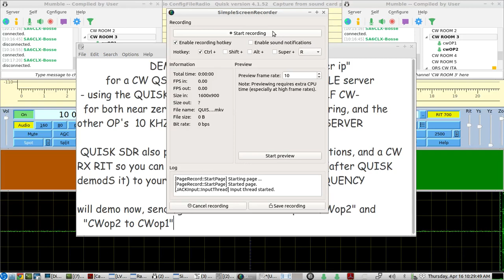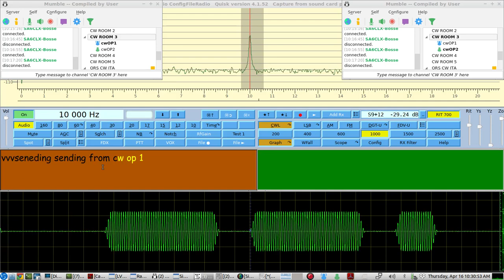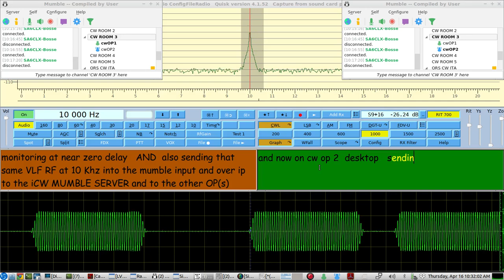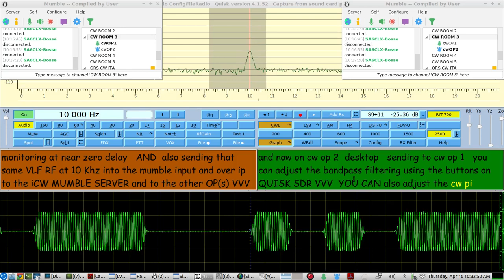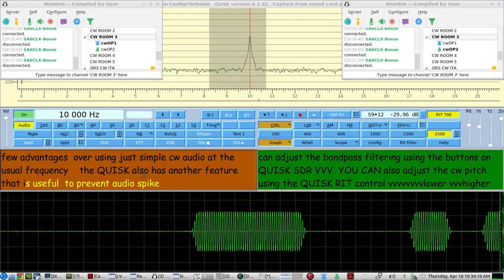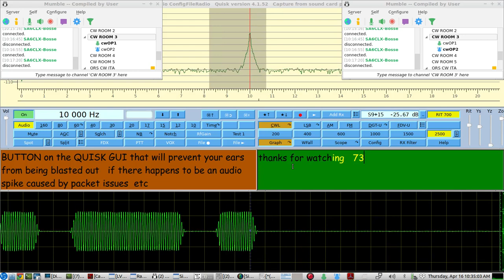QUISK SDR APP for VLF RF over ip on MUMBLE - CW at 10 Khz with QUISK SDR RCVR has several advantages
the QUISK SDR APP provides several useful functions for conducting CW QSO's over ip at VLF RF(10Khz) on the iCW MUMBLE SERVER:

 1.   QUISK has Tx/Rx RIT - you can adjust the CW PITCH FREQUENCY
 2.   QUISK has AGC so you won't get any volume spikes on RX
 3.   QUISK has multiple CW BANDPASS FILTER options

 4.   if there are more than 2 ops in the same channel, and some OPS want to discuss something by CW or VOICE apart from the rest of the group...they don't have to move out of the MUMBLE ROOM CHANNEL they are in, all they have to do is drop down to 5 Khz and they won't disturb the OPs in the same MUMBLE CHANNEL  at 10 Khz CW...by using 5 Khz LSB for voice, or 5 khz CW...the bandwidth controls on QUISK SDR allows for isolation from each other between the 10Khz OPs and the 5 Khz(LSB or CW) OPS ...ASO you cand use 15 Khz for another mumble sub VLF RF over IP channel:
               - SEE HERE for the demo of this

NOTE:  CW keyboards used by both OPs in this video are by AD5DZ